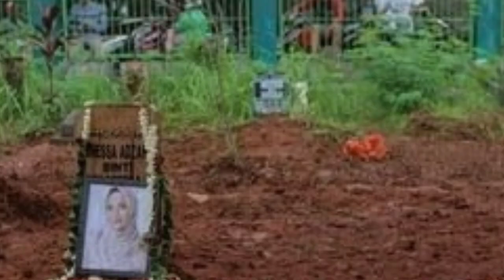SEDIH BANGET!! Viral Mertua Vanessa Angel Ziarah Saat Makam Dikunci, Netizen Ikut Nangis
Kepergian Vanessa Angel dan Bibi Ardiansyah menyisakan duka buat keluarga, tak terkecuali orang tua mereka. Ayah dan Ibu Bibi Ardiansyah, Haji Faisal pun tak sekali dua kali datang ziarah ke makam.

Viral sebuah video saat pagar makam Vanessa Angel dan Bibi Ardiansyah dikunci. Momen tersebut rupanya tak menghentikan Ayah dan Ibu Bibi Ardiansyah berziarah.

Tampak tersorot kamera Ayah dan Ibu Bibi Ardiansyah duduk di pinggir pagar. Keduanya tampak berdoa sambil melihat ke arah makam anak dan menantunya.

Hal ini rupanya menuai sorotan netizen. Banyak yang nyesek lihat kesedihan Ayah dan Ibu Bibi Ardiansyah.

Orang tuanya Bibi kayaknya hambel banget, sampai nggak mau mikir duduk dimana..  pokoknya doain anak dan mantu kesayangan, sehat-sehat ya Oma dan Opa Gala," ujar netizen.

"Bersyukur banget ya Kak Vanes punya suami dan mertua yang baik banget, di akhir hayat banyak yang doain," kata yang lainnya.

"Sederhana sekali mereka, padahal orang berkelas, sehat selalu untuk orang tua almarhum," ungkap netizen.